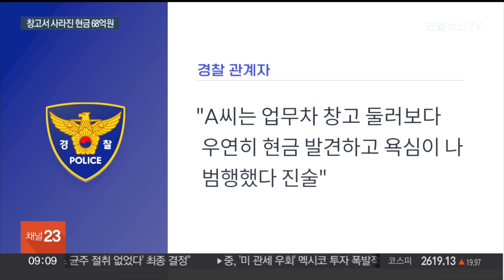[사건사고] 도로 경계벽 들이받은 전기차에서 불…1명 숨져 外 / 연합뉴스TV (YonhapnewsTV)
[사건사고] 도로 경계벽 들이받은 전기차에서 불…1명 숨져 外

▶ 도로 경계벽 들이받은 전기차에서 불…1명 숨져

심한 연기를 내뿜으며 검게 그을린 승용차에 소방관이 물을 뿌리고 있습니다.

어제 오후 5시 45분쯤 경기도 안성시 대덕면의 한 도로에서 테슬라 전기차에 불이 난 건데요.

불은 차량이 도로 경계벽을 들이받은 뒤 발생한 것으로 알려졌습니다.

소방 당국은 약 10분 만에 불길을 잡은 뒤 뒷좌석에서 시신 1구를 수습했다고 밝혔는데요.

또, 도로 CCTV를 분석한 결과 차량에 운전자 1명만 탔던 것으로 보고, 자세한 사고 경위를 조사하고 있습니다.

▶ 대구서 포터 차량이 인도 돌진…1명 사망·3명 경상

대구 동구의 한 교차로입니다.

트럭 한 대가 우회전하며 진입하고 있습니다.

트럭의 진행 방향 앞쪽에는 인도를 걷는 행인들이 보이는데요.

그런데 잠시 후, 조금 전 행인들이 있던 장소에 트럭이 멈춰 서 있습니다.

어제 오전 9시 20분쯤 대구 동구 불로공원 인근에서 70대 남성이 몰던 포터 차량이 인도로 돌진하면서 행인들을 들이받는 사고가 발생한 건데요.

이 사고로 60대 남성 1명이 숨지고, 3명이 경상을 입었습니다.

경찰은 운전 부주의를 원인으로 추정하고 있습니다.

▶ 인천 가좌동 아파트형 공장 불…7시간 만에 꺼져

아파트처럼 생긴 건물 3층 창문으로 검은 연기가 나오고 있습니다.

어제 오전 5시쯤 인천 서구 가좌동의 한 아파트형 공장에서 불이 난 건데요.

"연기가 난다"는 행인의 신고를 받고 출동한 소방당국은 7시간 40분 만에 불을 완전히 껐습니다.

인명 피해는 없었지만, 공장 3층 내부가 불에 탔는데요.

소방당국은 정확한 화재 원인을 조사할 예정입니다.

▶ 창고 보관 현금 68억 사라져…"날 모른척 해" 메모

공간대여 서비스가 대중화되면서 요즘 이런 임대형 무인 창고 이용하시는 분들 많으실 텐데요.

서울 도심에 있는 임대형 무인 창고에서 의문의 사건이 발생했습니다.

창고 안 의류 보관함 안에 보관돼 있던 수십억 원의 현금을 누군가 훔쳐 달아난 건데요.

경찰에 붙잡힌 범인은 창고업체 중간 관리자였는데, 이 남성은 범행 후 "날 모른척 하라"는 메모까지 남겼습니다.

보관돼 있던 이 돈의 성격이 뭔지, 또, 어떻게 고액의 현금이 보관된 사실을 알았는지, 경찰이 밝혀야 할 게 한 두 가지가 아닙니다.

방준혁 기자입니다.